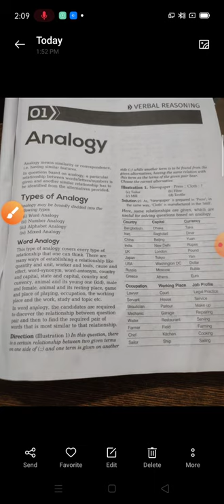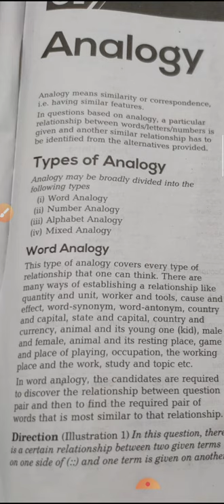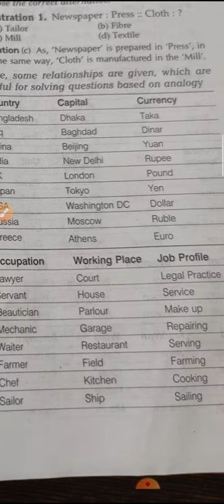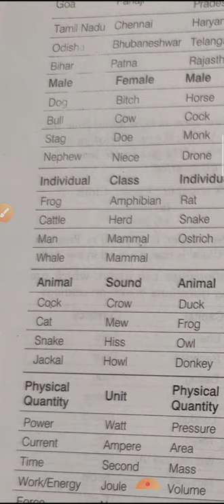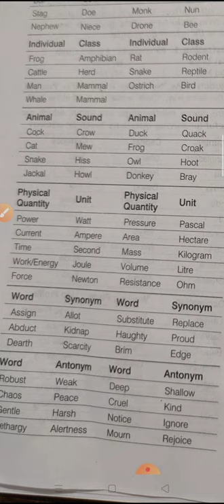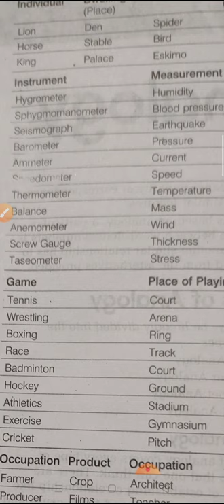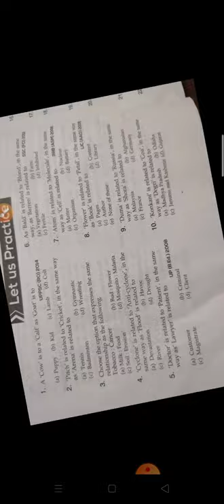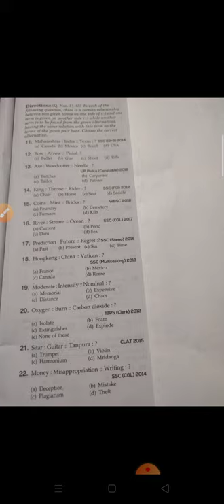How to Crack Test of Reasoning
Verbal Reasoning (Explanation & Examples)